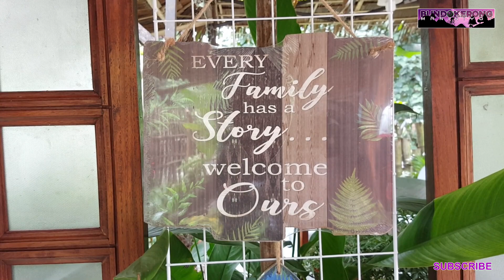BOSOBOSO x TAMBAYAN | DITO MASARAP MAG UNWIND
After ng ride boso boso try nyo dito tumambay at magkape